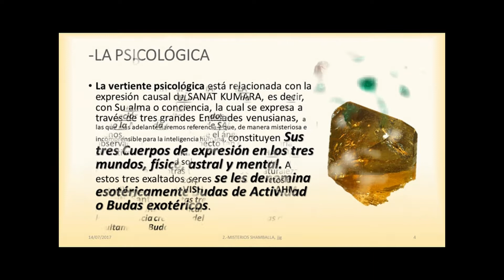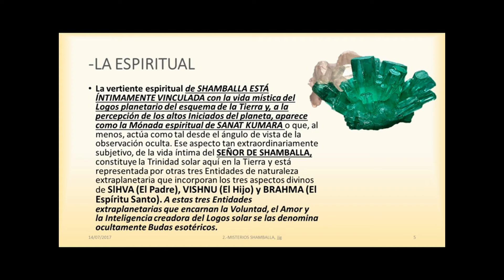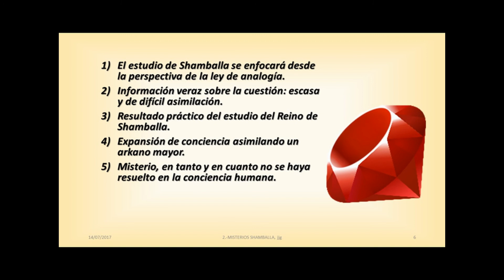2ªSESION. MISTERIOS SHAMBALLA por jesús jurado, segunda de tres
segunda sesión del curso los misterios de shamballa, basada en las enseñanzas de vicente Beltrán anglada, tal y como figuran el libro del mismo nombre: LOS MISTERIOS DE SHAMBALLA. Conocer shamballa, centro donde la voluntad de dios es conocida, sanat kumara, la encarnación del logos planetario, el camino de acceso, la ley de analogía, diapositivas, en esta primera sesión extractos del prefacio del libro citado de vba. Las tres vertientes de acercamiento a shamballa, la histórica, la psicológica y la espiritual, los tres budas esotéricos o internos, los tres budas exotéricos o externos. El proyecto de encarnación, sanat kumara, regente planetario.
(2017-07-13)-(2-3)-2ªSESION. MISTERIOS SHAMBALLA por jesús jurado